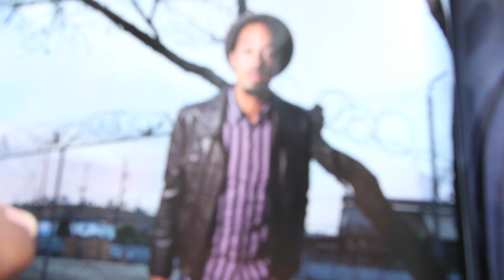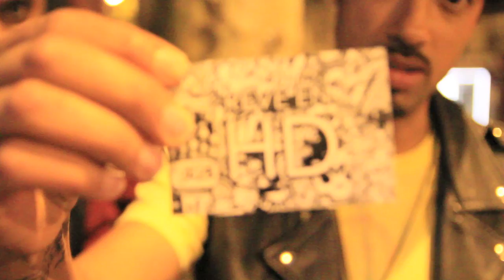HD LIFE Season 1 ep. 4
HD LIFE Season 1 Episode 4
A DAY WITH PIGEON JOHN
Directed by Meelk Delgado & K-LY